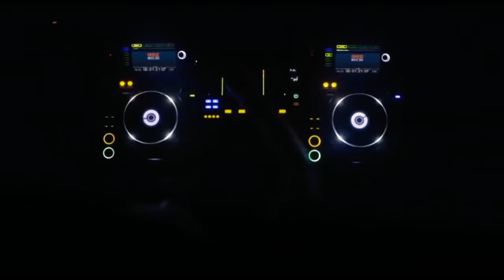World Population Day - Talks with Rajesh Damera